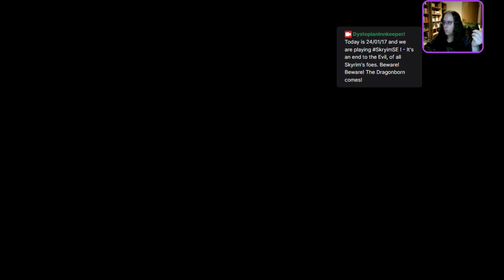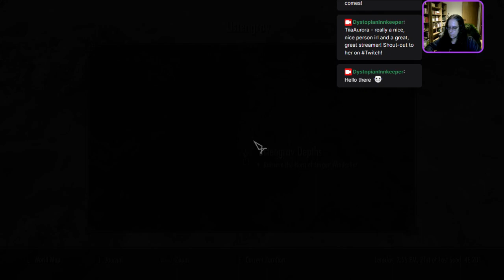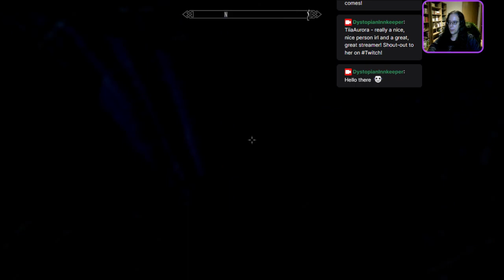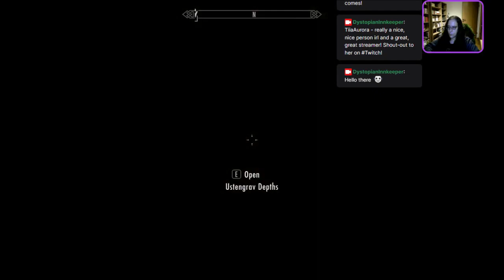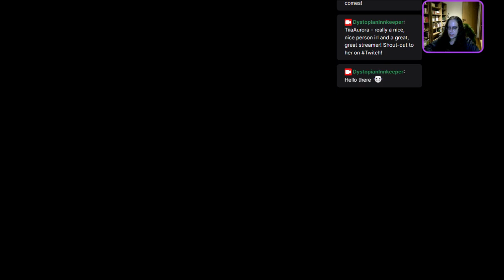24/01/18 - The Dystopian Innkeeper dabbles into Skyrim! - Almost without cheating! Part 1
I admit. That was a LOT of cheating in Ustengrav. Dang, I hate being underground heh.
Now I need to meet the person who probably knows about the whereabouts of the Horn of Jurgen Windcaller.